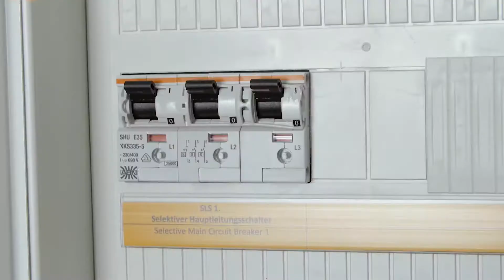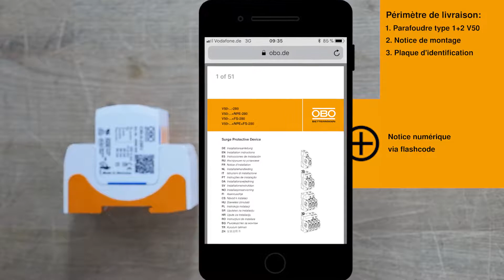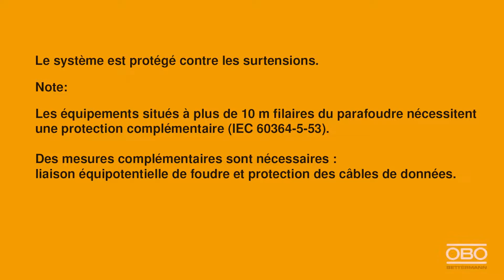Installation du parafoudre type 1+2 V50 OBO Bettermann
Découvrez en vidéo l'installation étape par étape d'un parafoudre V50 type 1+2 OBO Bettermann.